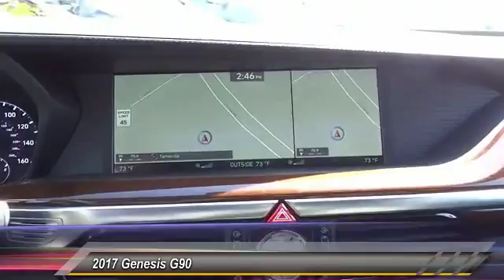2017 Genesis G90 TEMECULA MURRIETA MENIFEE HEMET CORONA ESCONDIDO 171018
2017 Genesis G90 3.3T PREMIUM AWD

Temecula Hyundai
27430 Ynez Rd.